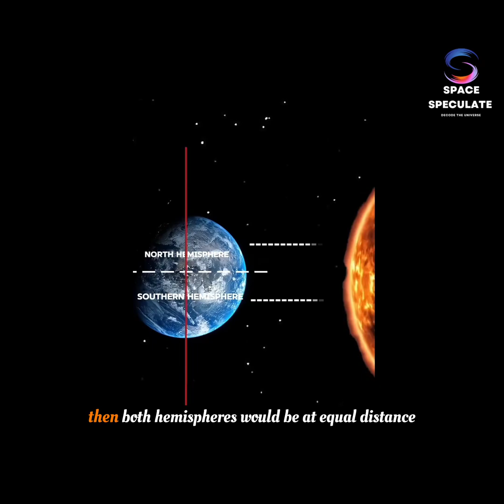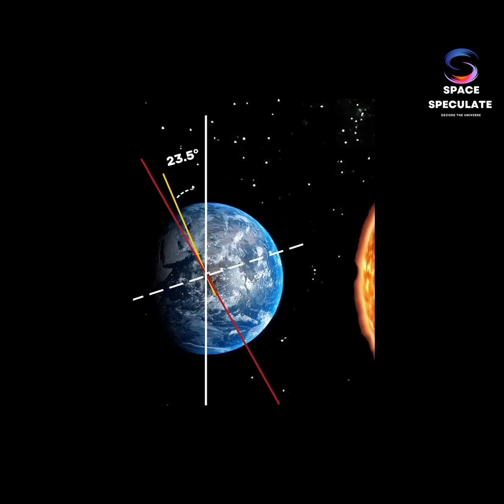Earth's Tilt in Transition: How It Shapes Our Future.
The Earth's axial tilt, or obliquity, is a critical factor in shaping our planet's climate, seasons, and ecosystems. But what happens if this tilt changes? A shift in Earth's axis could lead to dramatic transformations in weather patterns, sea levels, and biodiversity. From altered growing seasons to potential disruptions in human settlements, the implications are vast and complex. Explore the science behind this phenomenon and its potential impact on our future.